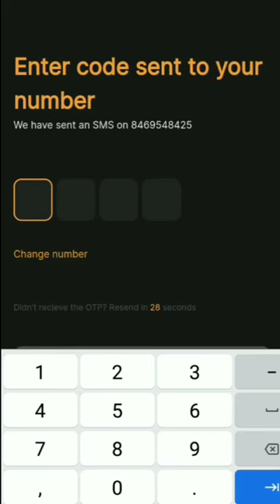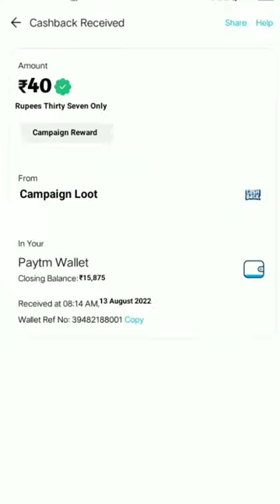🤑Today New Campaign Loot Offer 40₹+40₹+40₹ Instant Paytm Cash || Tasks💰Campaign BUG|| New Paytm app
quote paytm
2 paytm accounts
2 paytm in one phone
2 paytm account kyc
loot paytm cash
loot paytm
loot paytm gold
3 patti paytm cash 2021
50 rs paytm loot
5 rs paytm cash
bp paytm
e paytm
e-campaign
1 paytm cashback points equal to
1 paytm first points equal to
2 paytm accounts
2 paytm in one phone
20 paytm cash
paytm 7 pe 700 cashback offer
paytm 9apps